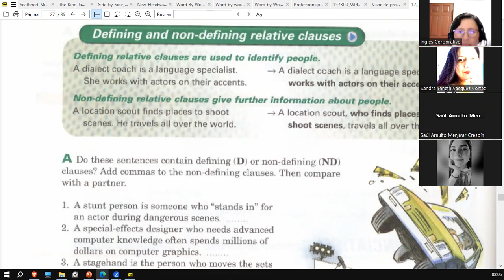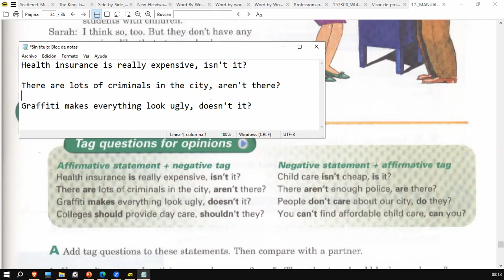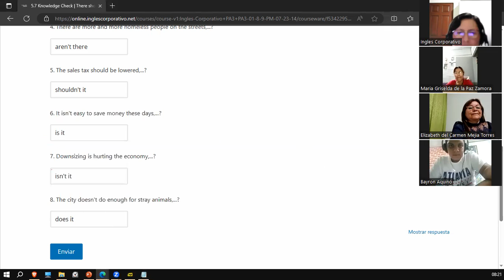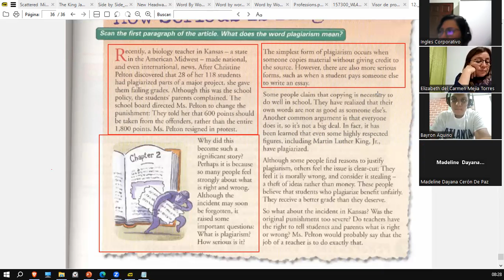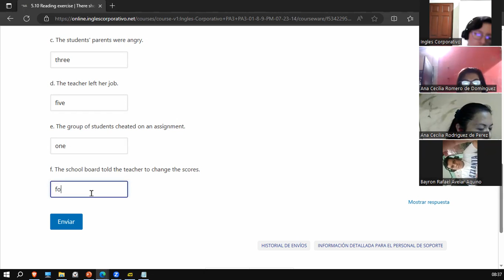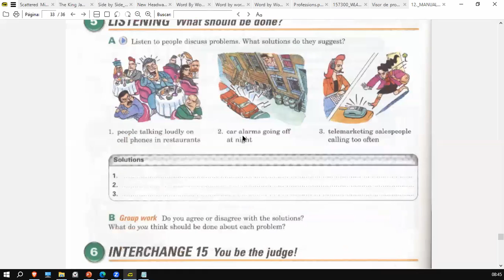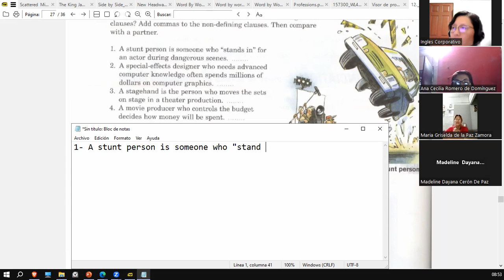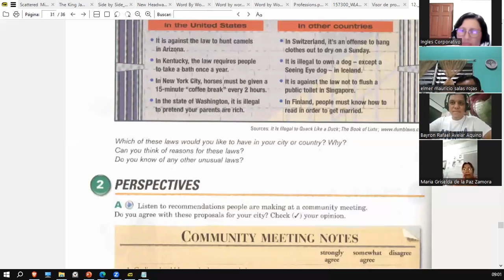Sesión 12-14 de agosto 2023-FI-REGAL-66- Ortiz de Doñán-Defining and Non-defining Relative Clauses.